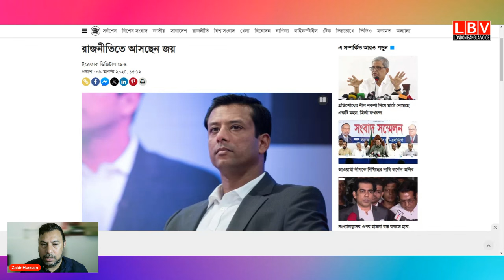দলের হাল ধরতে প্রস্তুত জয়, শেখ হাসিনাও দেশে ফিরবেন